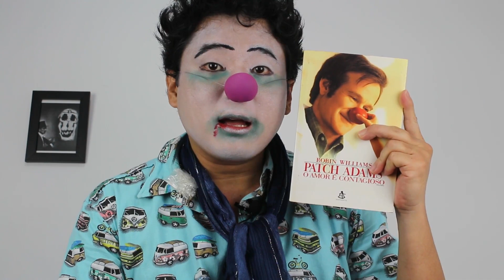CORINGA DO PARAGUAI - DESABAFO DE UM JAPA PUTO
AGORA TODAS às Segundas (vídeos curtos) às 11h / Quintas (LIVE) às 20H no Instagram: ator_henrique_kimura / Sextas (vídeos do ICHIRO NAKAMURA) às 11H!